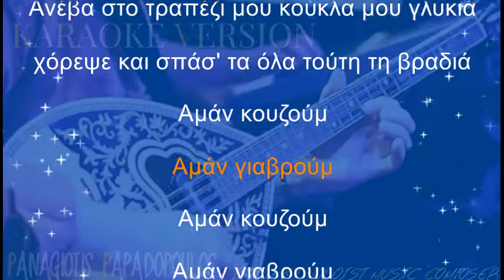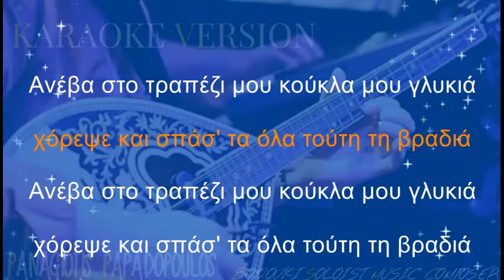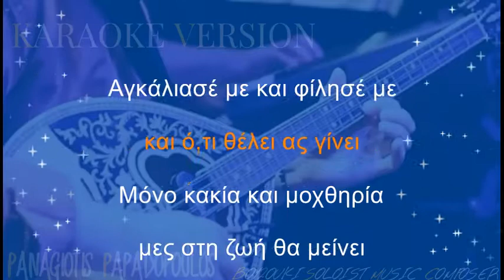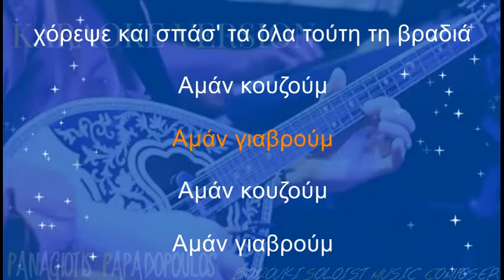ΑΝΕΒΑ ΣΤΟ ΤΡΑΠΕΖΙ ΜΟΥ - ΑΓΓΕΛΟΠΟΥΛΟΣ (Karaoke Version / Lyrics) By Panagiotis Papadopoulos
Μουσική: Μπάμπης Μπακάλης
Στίχοι: Κώστας Βίρβος
Τραγούδι: Στάθης Αγγελόπουλος
Άλμπουμ: Μαγκαφτούτ (2000)
Πρώτη Εκτέλεση: Μανωλης Αγγελοπουλος- Άλμπουμ: 45άρια (1960)

♬ Συγχρονισμός στίχον / Επιμέλεια καραόκε / Επεξεργασία ήχου:
Παναγιώτης Παπαδόπουλος

🎤 Karaoke κατάλληλο για συνοδεία φωνής!
      τραγουδώντας με συνοδεία ορχήστρας!
      Τονικότητα: ΦΑ μινόρε (Αντρικό)

🎵 Panagiotis Papadopoulos - bouzouki soloist music composer 🎵

✅ Εάν σας άρεσε το βίντεο πατήστε Like 👍
✅ Αφήστε μου τα σχόλια σας.  📝

Σημειώσεις-όροι χρήσης: Επιτρέπεται η ενσωμάτωση των βίντεο σε blogs και ιστοσελίδες με την σαφή αναφορά στην πηγή. "  Μουσική διασκευή / Συγχρονισμός στίχον / Επιμέλεια καραοκε / Μπουζούκι & Ενορχήστρωση: Παναγιώτης Παπαδόπουλος "
📝 Στίχοι - Lyrics
Ανέβα στο τραπέζι μου κούκλα μου γλυκιά
χόρεψε και σπάσ' τα όλα τούτη τη βραδιά
Αμάν κουζούμ
Αμάν γιαβρούμ
Αμάν κουζούμ
Αμάν γιαβρούμ

Πάρε το ντέφι κι ήρθα στο κέφι
μη μου χαλάς τα γούστα
Σπάσ' το κορμί σου, έλα κουνήσου
και τίναξε τη φούστα
Φέρτε να πιω, να ξημερωθώ
πω πω πω πω πω, μια κοπέλα π' αγαπώ

Αμάν κουζούμ
Αμάν γιαβρούμ
Αμάν κουζούμ
Αμάν γιαβρούμ

Αγκάλιασέ με και φίλησέ με
και ό,τι θέλει ας γίνει
Μόνο κακία και μοχθηρία
μες στη ζωή θα μείνει

Αμάν κουζούμ
Αμάν γιαβρούμ
Αμάν κουζούμ
Αμάν γιαβρούμ